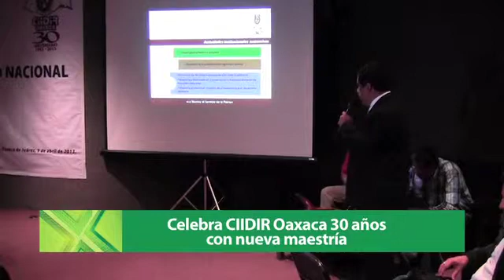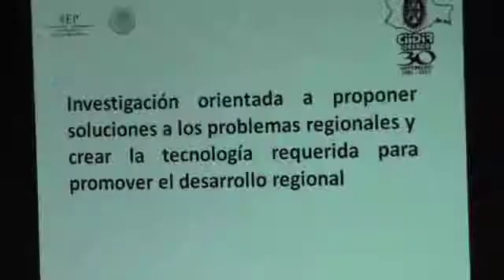Celebra CIIDIR Oaxaca 30 años con nueva maestría.